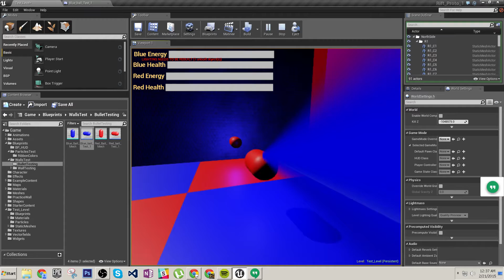Sending multiple traces through collision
Spawning a new trace whenever circumstances are meet. In the case with the moving walls, it's the component's string names.